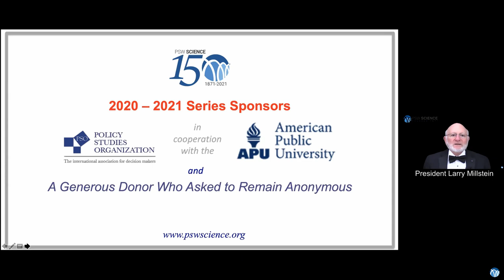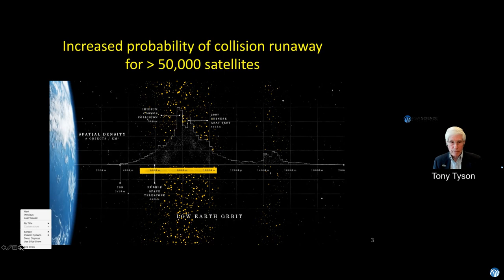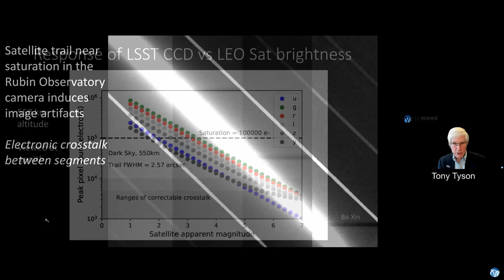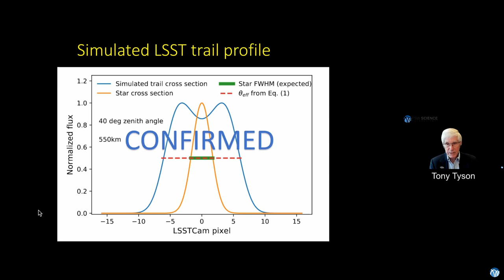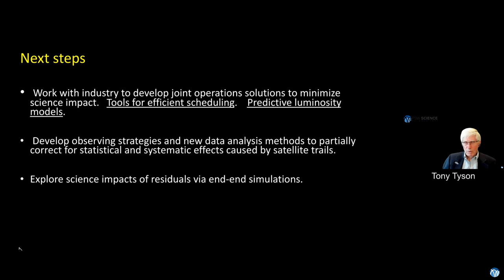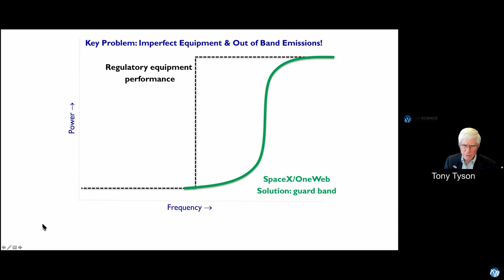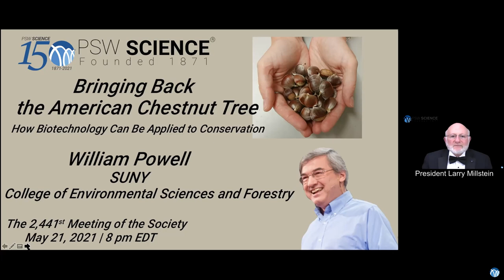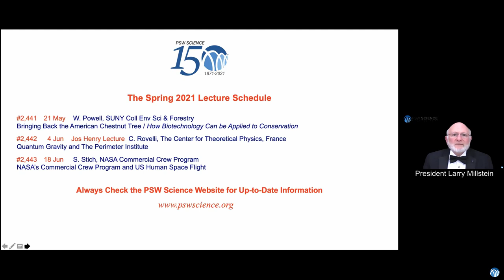PSW 2440 Satellite Constellations and Astronomy | Tony Tyson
Lecture Starts at 12:59
PSW #2440
Satellite Constellations and Astronomy:  Satellite Interference with Astronomical Observations and Potential Remedies
Tony Tyson
UC-Davis; Chief Scientist, Rubin Observatory

A number of companies and governments are in various stages of planning or deploying bright satellites in low-Earth orbit in unprecedentedly large numbers.  These “mega constellations” will fundamentally change astronomical observing at visible wavelengths.  Night-time images will be contaminated by streaks due to the passage of sun-illuminated satellites, and radio astronomy will experience significant interference.

If the proposals for the most serious constellations are realized, no combination of mitigations will be able to fully avoid the negative impacts that the over 50,000 satellites will have on many science programs of current and planned ground-based and space-based astronomy facilities.  This lecture will discuss the Rubin Observatory’s planned Legacy Survey of Space and Time, satellite streak simulations, lab tests of the Rubin’s CCD sensors, and work with SpaceX on mitigation.

Tony Tyson is Distinguished Professor of Physics and Astronomy at the University of California, Davis.  Before that, he worked for 35 years at Bell Labs in the physics division.

While applying CCDs to astronomy in the early 1980’s he discovered a population of faint blue galaxies, and then pioneered the field of weak gravitational lensing, creating maps of dark matter using the gravitational mirage of these distant galaxies.  His current research is in cosmology: the nature of dark matter and dark energy.

He has led an international effort to build a new kind of telescope/camera called the Large Synoptic Survey Telescope, recently renamed the Vera Rubin Observatory.  Its Legacy Survey of Space and Time will begin in 2024. He was director from 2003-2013 and is now Chief Scientist.

Tony is a Fellow of the American Physical Society and the American Academy of Arts and Sciences, and a member of the National Academy of Sciences and the American Philosophical Society.

He earned a BS in Physics at Stanford and a PhD in condensed matter physics at the University of Wisconsin.